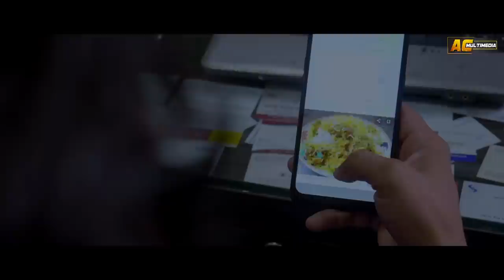NODI MATHU BOI JAI | KRISHNA DEVI | Gunjan Bharadwaj | Sunita Kaushik FULL ASSAMESE VIDEO SONG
"AC MULTIMEDIA LABEL RELEASED - NODI MATHU BOI JAI"
DIRECTOR - RAJ ( RAM KR. BASFORE ),
SINGER - KRISHNA DEVI,
CAST - GUNJAN BHARDWAJ & SUNITA KAUSHIK,
LYRICS - JITUMONI KALITA,
TUNE - MRINAL RABHA & JITUMONI KALITA,
FLUTE - KAILASH RABHA,
MIXED & MASTERED - NOBO MEDHI,
AERIAL - RIYAN SAIKIA,
CINEMATOGRAPHER - OASIS TALUKDAR,
EDITOR & DI COLORIST - ASHIM SARMAH,
ASSTT. EDITOR - JEET CHOUDHURY,
MAKE UP -  KRISHNA PRIYA DUTTA,
ASST. DIRECTOR - HIRAK NATH & ARGHA,
POSTER & PROMOTION - PRIYANKA GOSWAMI,
PRODUCTION MANAGER - SUNYRAJ HAZARIKA,
PRODUCER - DIPANKAR CHOUDHURY,
POST-PRODUCTION - XTREME DI WORKSTATION, GUWAHATI
LOCATION CURTESY - ZANGFAI , SNEHA GRAPHICS & JAGRITI’S HOUSE
SPECIAL THANKS - HITESWAR CHOUDHURY, MINATI CHOUDHURY, DILIP KUMAR DAS
KISHORE KUMAR NATH, LABANYA PROVA NATH, CHANDANA CHOUDHURY
MANIMA DAS, BHAGIRATHI NATH, RANJAN BAISHYA BIDYUT, BEDANGA , MANASH KASHYAP
LALIT BHAIYA , JAGRITI DI,JURI AUNTY